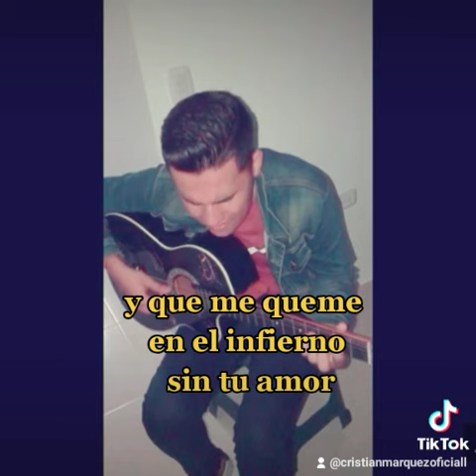si no te tengo- fabian corrales (cover Cristián Márquez)